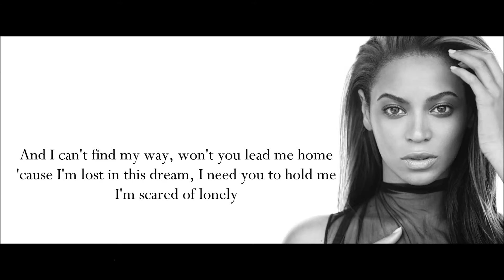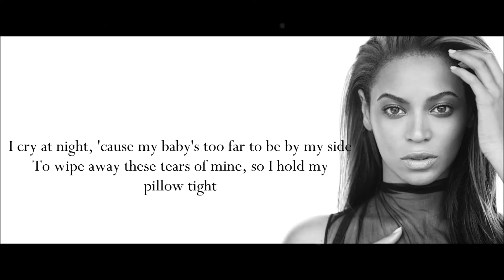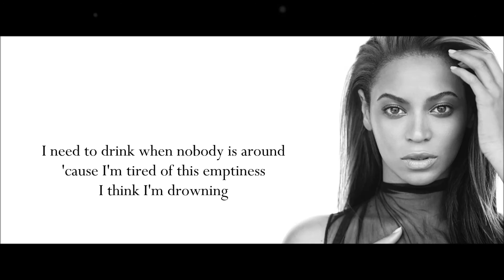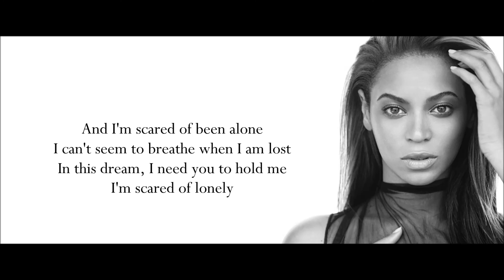Beyoncé - Scared Of Lonely Lyrics HD